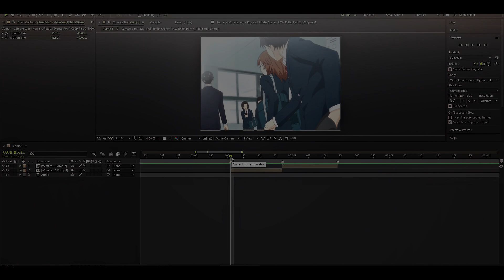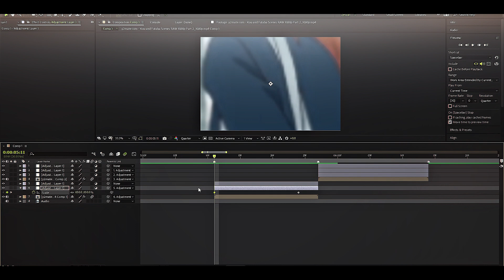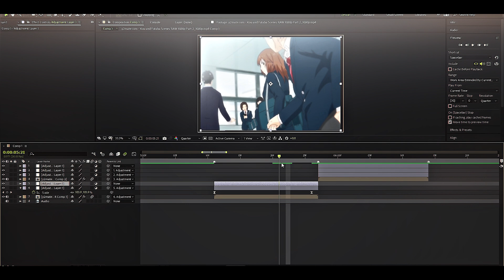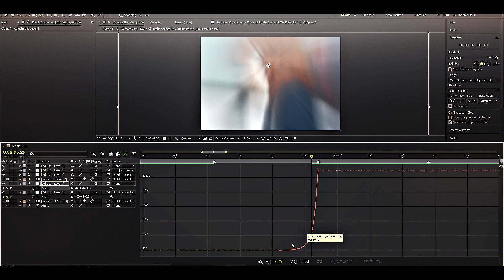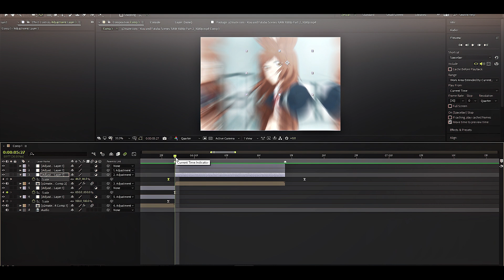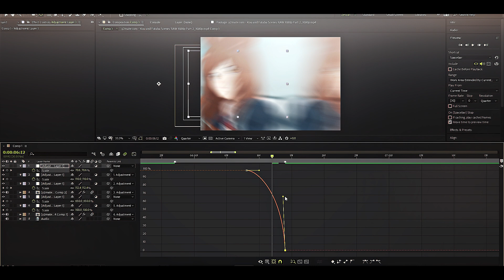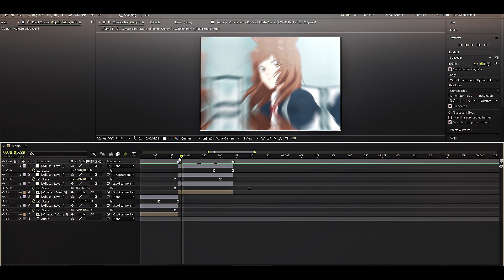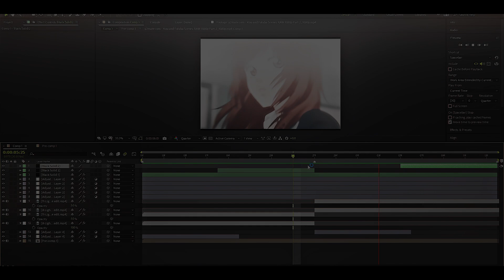Advanced Smooth Transitions Like Visper /Jow | After Effects AMV Tutorial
Intro: cayo

, v1sper cc
neptun ,
zneptun
bars after effect
SEAMLESS